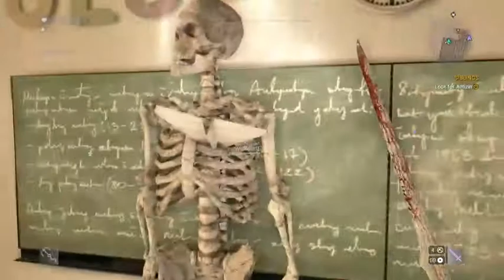Adventures of The Light Brigade pt1 - Dying Light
Gooblaf and Wolf invite friends to join them in an adventure. Pinjob and Preylu get initiated into the Light Brigade.